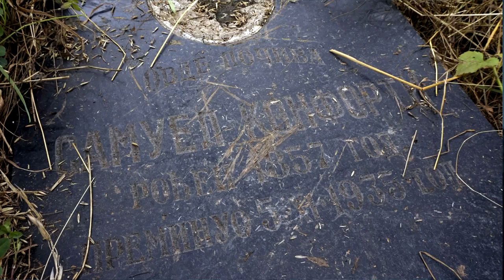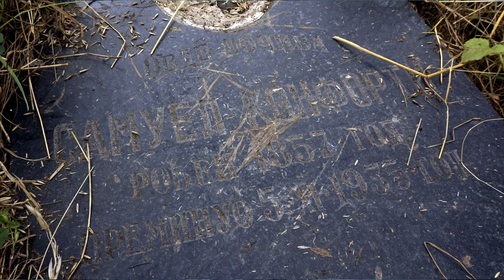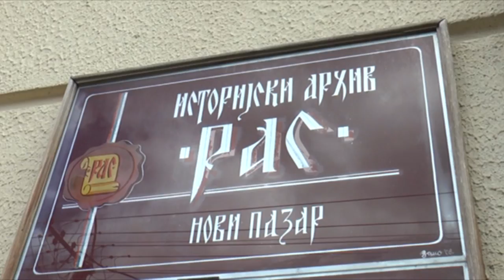Zapis o groblju, Čifutskoj ćupriji i komšijama kojih nema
Dokumentarni film „Zapis o groblju, Čifutskoj ćupriji i komšijama kojih nema“ problematizuje postojanje i život jevrejske zajednice u Novom Pazaru sve do početka nemačke okupacije i proterivanja Jevreja iz Novog Pazara 1942. godine.

Simbolički naziv ovog filma govori o Jevrejskom groblju kao simbolu večnog mira, Čifutskoj ćupriji kao simbolu povezivanja i komšijama kao simbolu multuetničkog i multukulturalnog suživota. Danas istrajava samo Jevrejsko groblje, koje predstavlja poslednje tragove materijalne kulture novopazarske Jevrejske zajednice koja je u Novom Pazaru postojala oko trista godina

Realizaciju projekta podržalo je Ministarstvo kulture i informisanja.